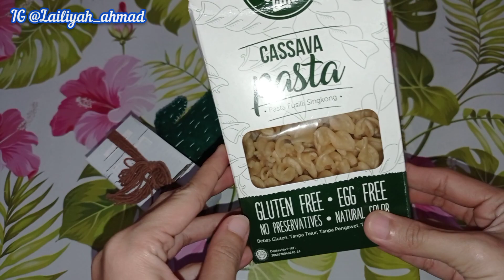RESEP PASTA SEHAT gluten free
Assalamu'alaikum
hai teman teman, terimakasih banyak sudah klik video ini..salam silaturahmi untuk semuanya..

kali ini saya memasak pasta sehat, insyaAllah gluten free, bebas telur, bebas pengawet dan pewarna..
yuk disimak videonya, selamat menonton semoga kalian enjoy